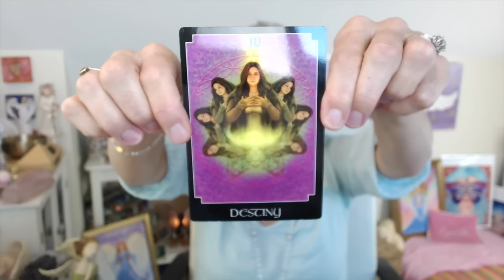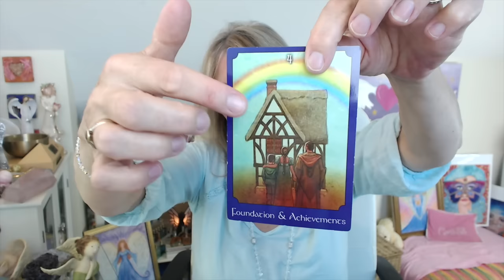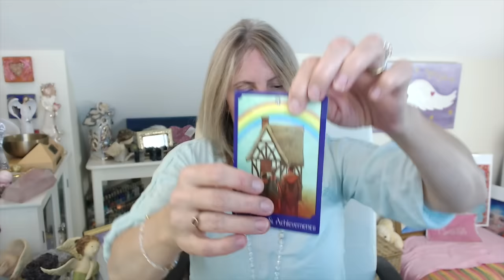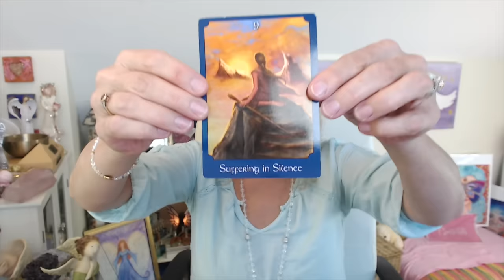ColorScope #48 Color, Crystals & Tarot Reading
* What's influencing your year ahead?

Using your intuition select either NUMBER 1, 2 or 3 for a color crystal infused message. Remember to stay to the end for a message for all of us. Please give this video a THUMBS UP if you enjoyed it, share it with your friends on social media and by email, plus let me know in the COMMENTS below if the messages resonated for you, THANK YOU so much!

You can move along to your choice
NUMBER 1 -- 1:05
NUMBER 2 -- 3:48
NUMBER 3 -- 6:40
All of us -- 9:30

LOVE + blessings to U!
elizabeth XOXO